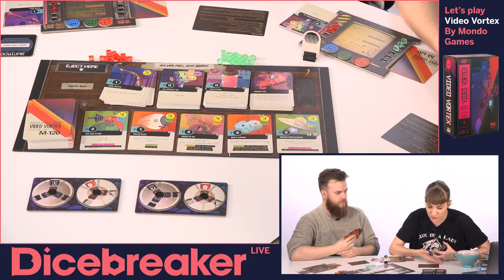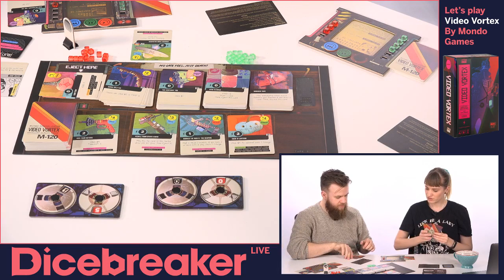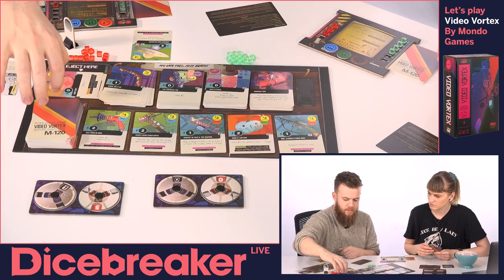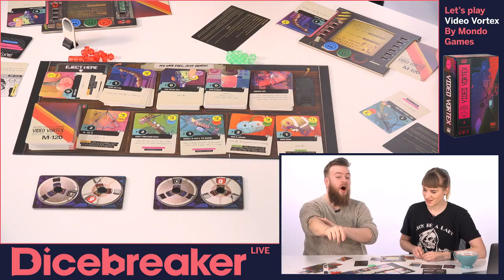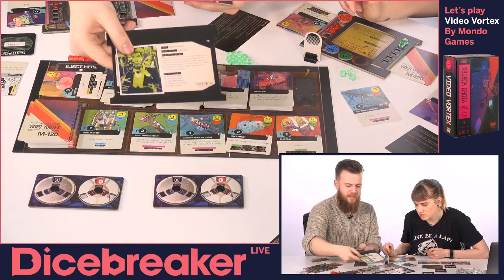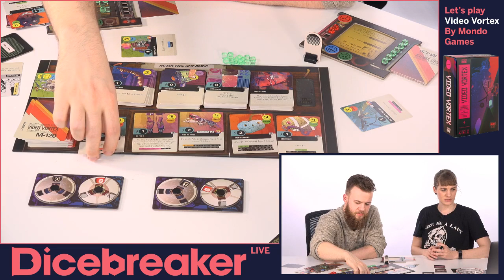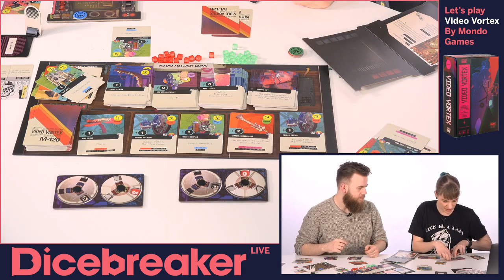Let's Play Video Vortex LIVE - Video Vortex board game playthrough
Flashback to the 1980s and VHS is the king of video, now take that idea and merge it with a post apocalyptic hell hole and some manic graffiti art and you've got VIDEO VORTEX by Mondo Games

Wheels and Lolies take each other on to become the ultimate VHS junkie!